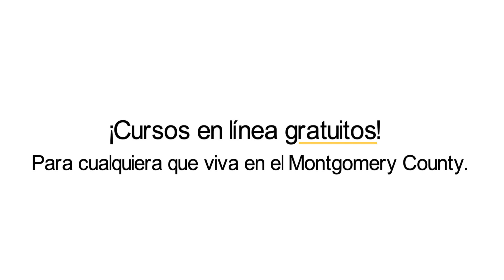WorkSource Montgomery: SkillUp [Spanish Translation]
WB / WOMO02  / Nonprofit